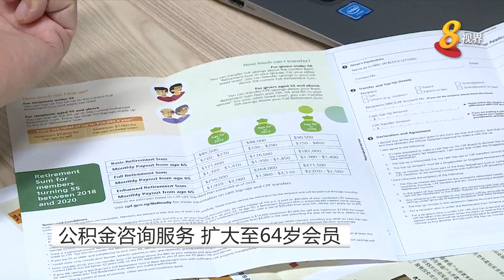公积金咨询服务 扩大至64岁会员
去年参与公积金局退休规划服务的即将年满55岁会员共有3300名，同比增加了一成，而服务现已扩大到即将步入可领取入息年龄的会员。